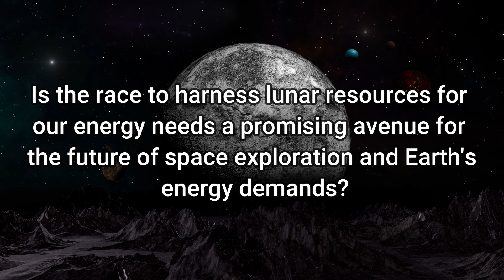Michio Kaku Breaks In Tears The Moon Is NOT What You Think!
Michio Kaku Breaks In Tears The Moon Is NOT What You Think - Revel Discovery

Prepare yourself for an awe-inspiring expedition alongside the esteemed physicist, Dr. Michio Kaku. We're on the verge of questioning your existing knowledge about the moon. The Chinese are en route, and they could outpace the United States in reaching it. However, here's the intriguing part: the moon's beginnings, makeup, and actual purpose could deviate significantly from conventional teachings. Accompany us as we reveal astounding revelations and concealed lunar marvels that go beyond all preconceived notions. Let's embark on this exceptional journey as a united front!